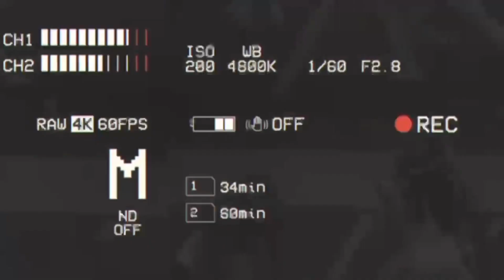A Message To Giants Fans, Joe Schoen & Brian Daboll!!! | 2022 NFL Draft